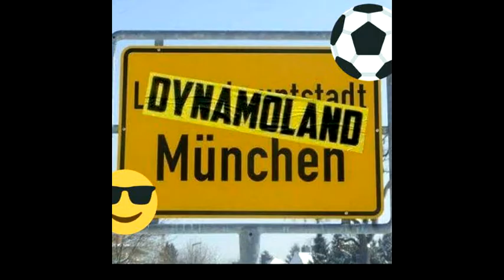"HEIMSPIEL IN MÜNCHEN"👍